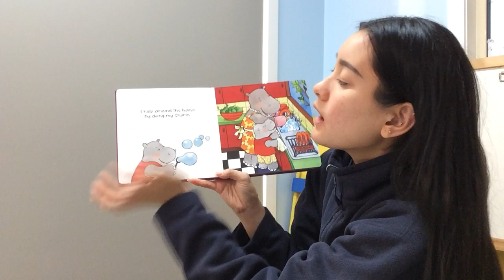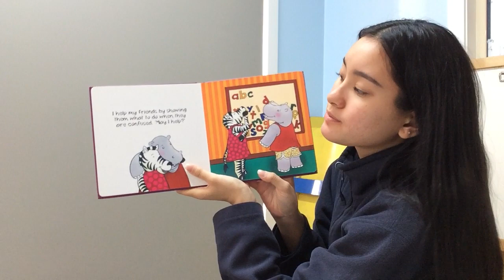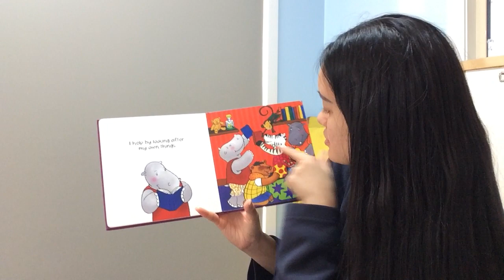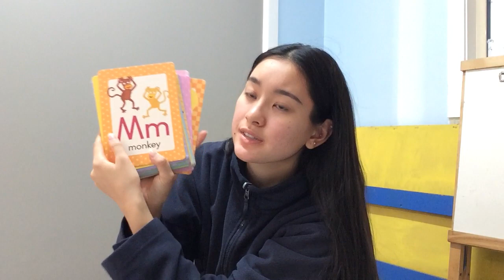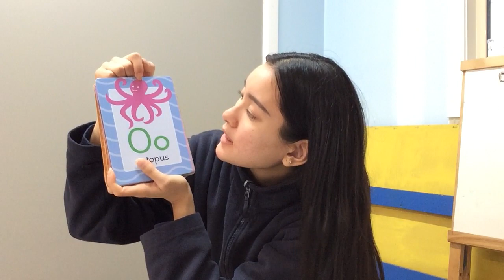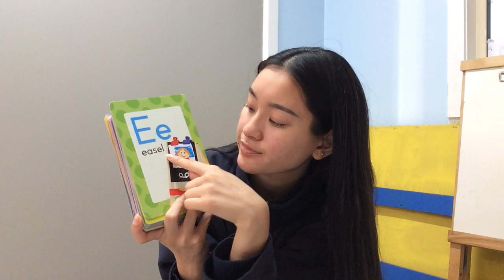Morning Grouptime - Wednesday